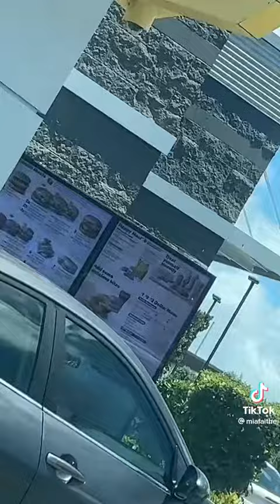guys I found this in my camera roll it's when I went to McDonald's with Sofia